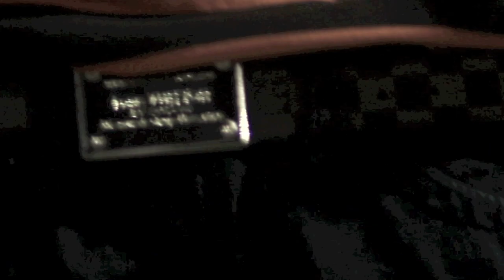Conceited & Dav-O - Phone Numbers(Louis Belt) HD!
Watch in HD!! 1080p or 720p Freestyle hd video phone numbers wiz khalifa cabin fever big sean sean kingston dumbfoundead taylor gang tory lanez Conceited sons rollin gees doobie house Brooklyn new york NYC miami